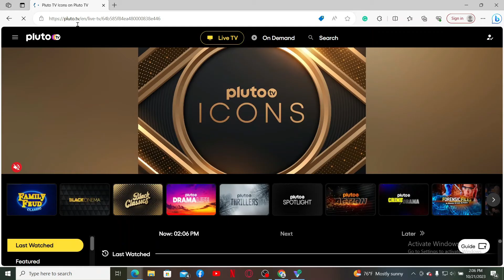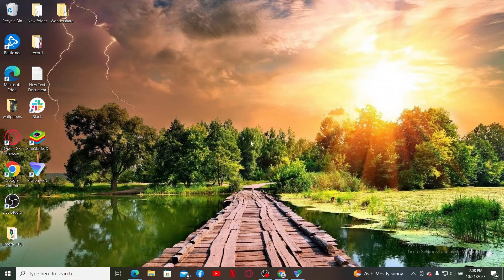How To Add Movies To Favorite List On Pluto TV 2023?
Want to create your personalized streaming experience on Pluto TV? In this quick guide, we'll show you how to add your favorite shows and channels to your list, so you can easily access the content you love. Watch now to enhance your Pluto TV experience!